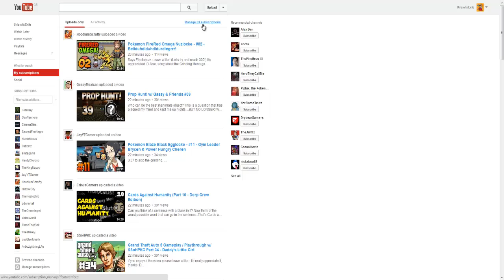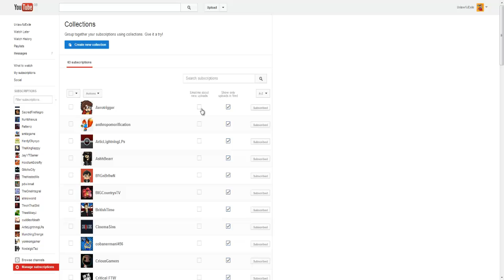PSA : How to fix your Youtube sub box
A potential fix to the youtube sub box problem